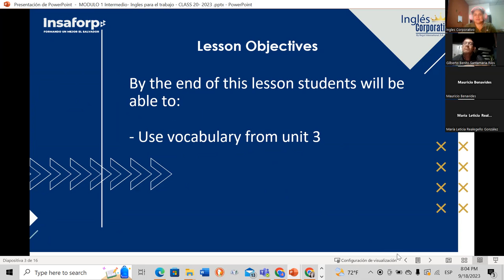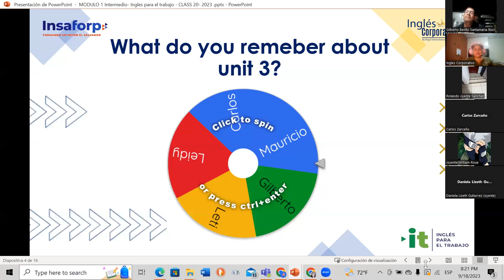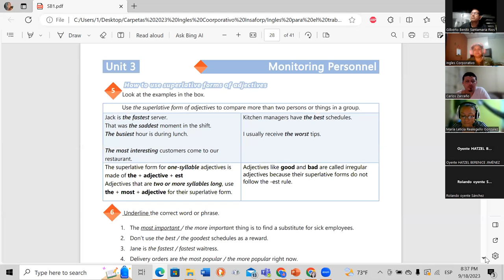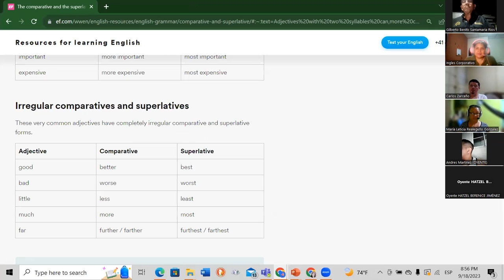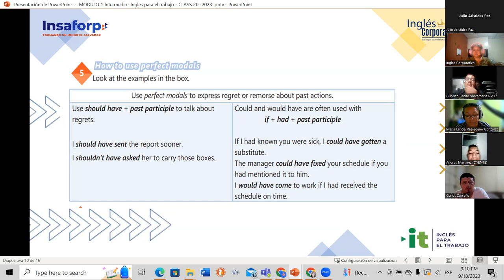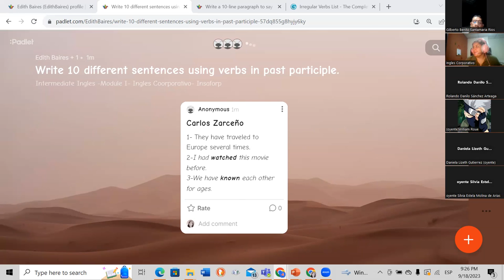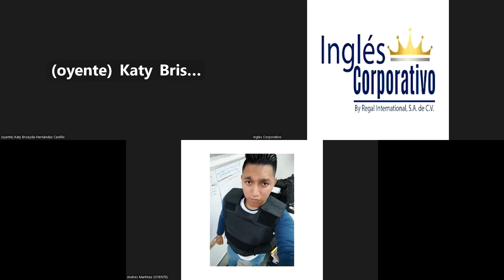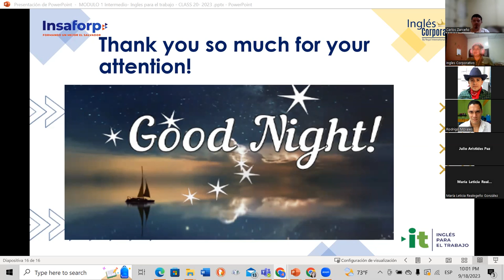SESSION 20 -09/18/2023-AC29750-0012-2023-Baires- Unit 3- Review and Practice